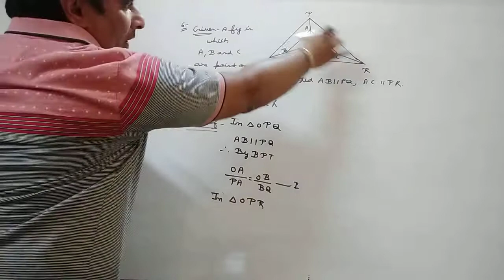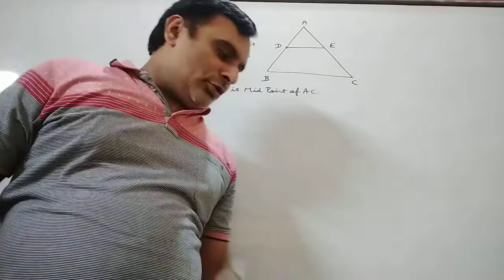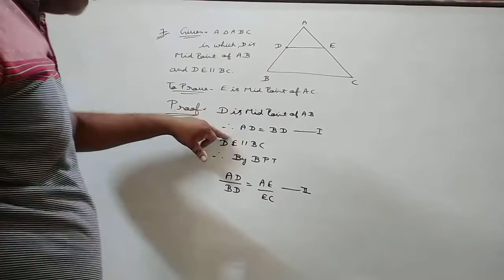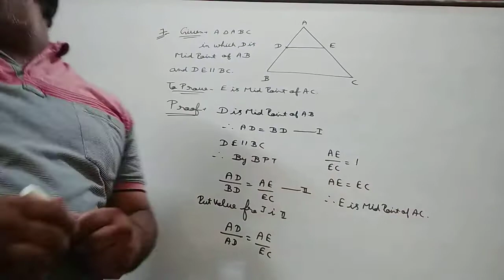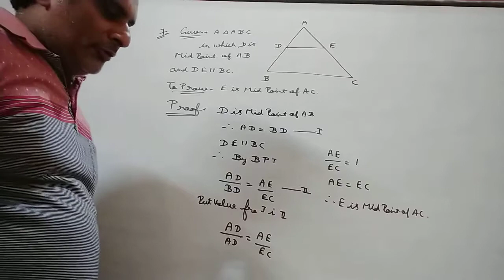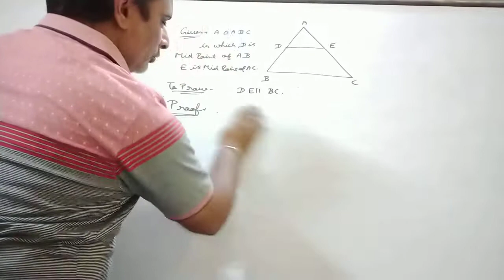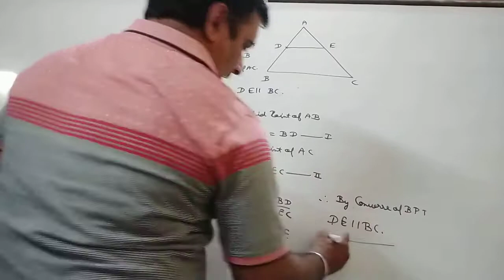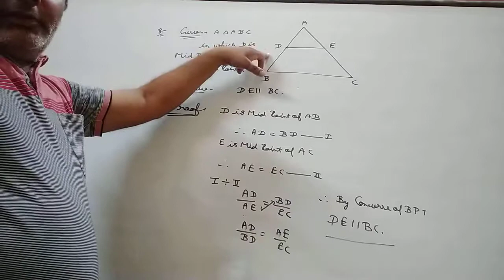5 Triangle of Class X From R S Aggarwal of Exercise 6.2.5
It is Video to Understand Questions of BPT